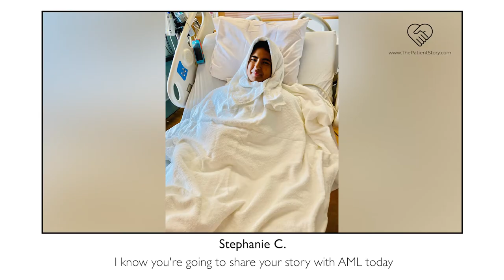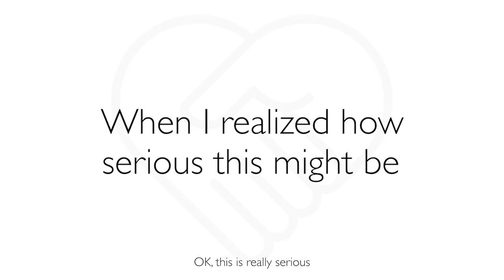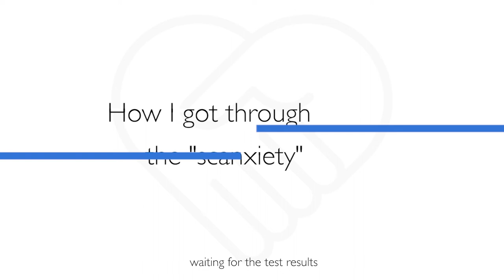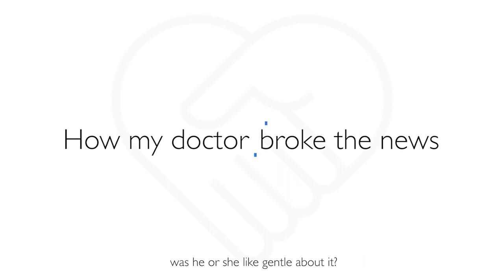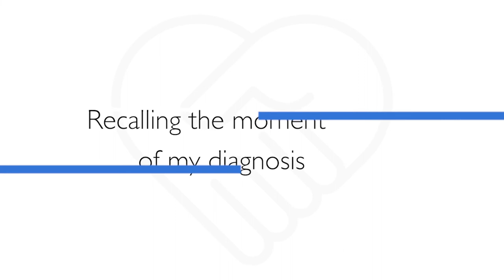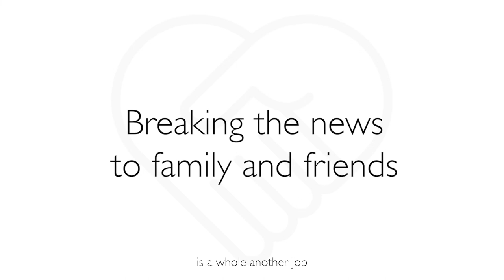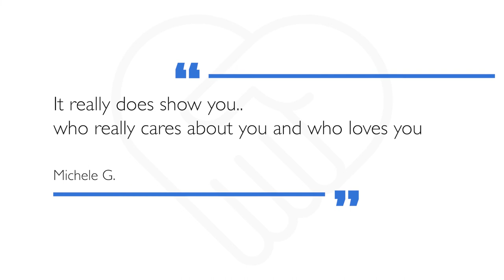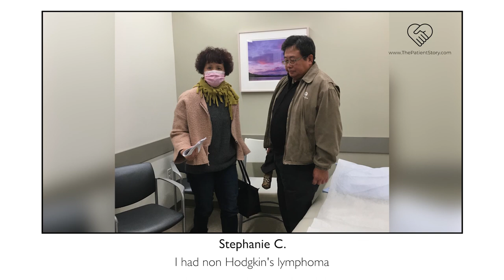How I Got Diagnosed with Leukemia : AML (In My 20’s) | The Patient Story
In this segment, Michele describes what her first symptoms were before she was diagnosed with acute myeloid leukemia, or AML. She also shares the pain of dealing with a cancer diagnosis at just 24 years old, and what she had to figure out before her long hospital stays.

This series:
Michele G. shares her acute myeloid leukemia (AML) story. She  was diagnosed with the blood cancer when she was just 24 years old. She shares the toughest times and what she’s been able to take away from going through cancer treatment and a stem cell transplant, not once - but twice.

9/15: How I Got Diagnosed
9/16: Going Through AML Treatment & Side Effects
9/17: My Relapse & Treatment
9/18: Survivorship: Life After Diagnosis

Navigation → see below for time codes to different subsections

Contents of this video:

00:00 - Intro
1:10 - About Michele
1:54 - First Symptom
4:31 - When I realised how serious this can be
6:48 - How I got through scanxiety
11:10 - How my doctor first broke the news
12:32 - Recalling the moment of diagnosis
14:11 - Breaking the news to friends & family
18:50 - How my doctor described AML